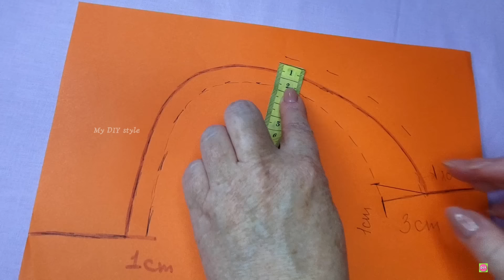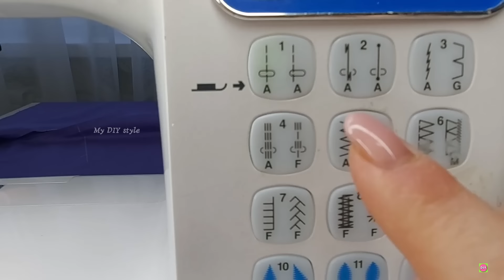✅10 ways to INVISIBLY reduce an overly large neckline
You will definitely like one or more ways.
Watch carefully and repeat after me.❤️
My greetings and kisses! 😘😘😘

For those who have just discovered my channel. I'm Oksana.
On this channel I show sewing projects, sewing tricks, sewing hacks, sewing tips for beginners, share videos that can inspire you for DIY ideas, recycling, embroidery, sewing. I try to post at least 2 or 3 new videos a week.
We have a big friendly family on the channel.
I look forward to your questions, comments and applications for creating new useful videos.😊

Write comments, but please respect others and me.
Please do not post spam or advertisements, they will be removed.